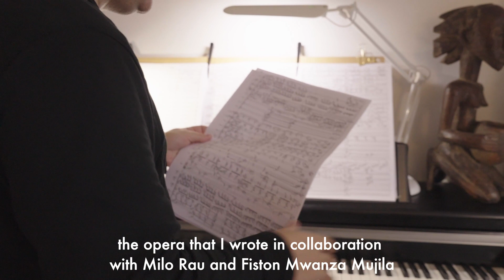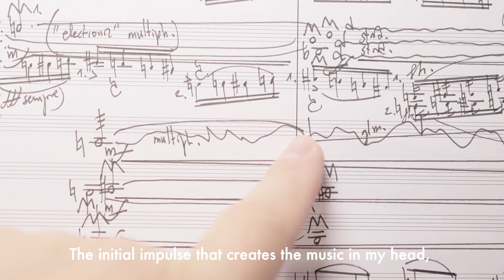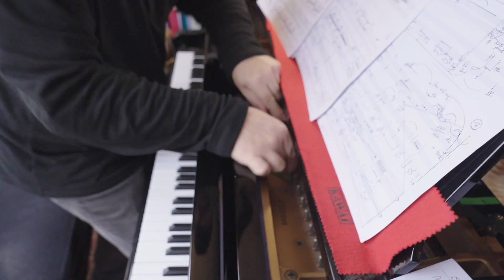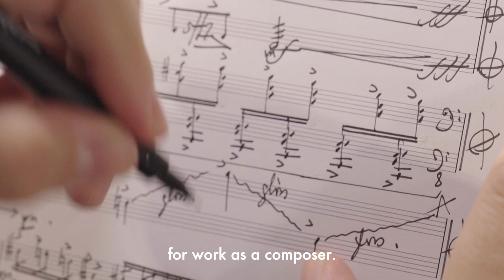Rendez vous chez Hèctor Parra